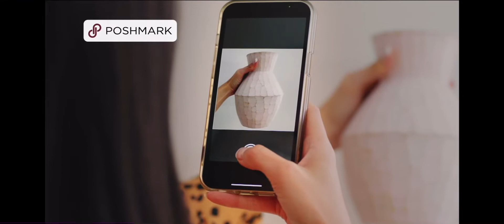RTVC Vol.276 (Teletoon Canada - 6/14)